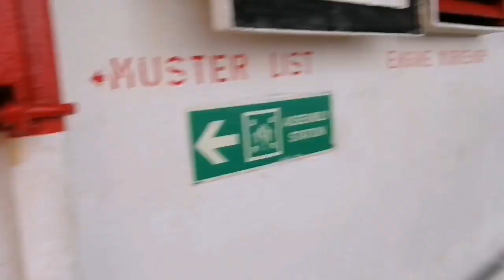FITTER JOB IN SHIP